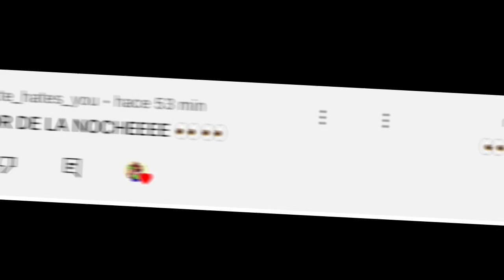Algo que hice con @chocolatada_9018 XDDDDDDDDDDD